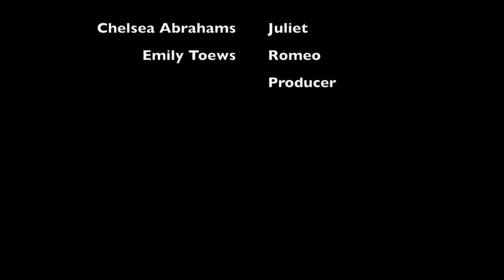Shakespear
This video is about Shakespear